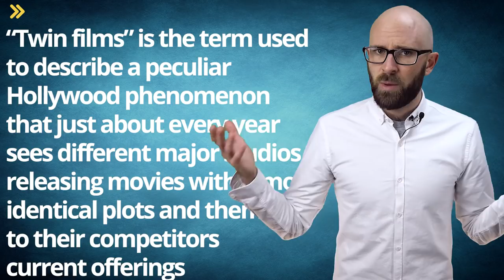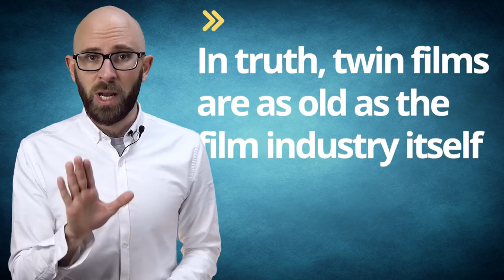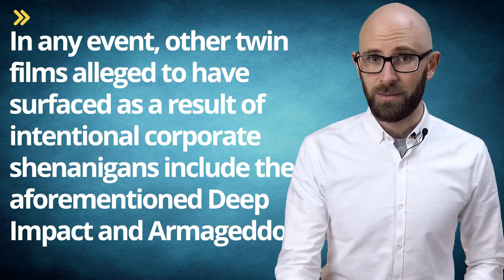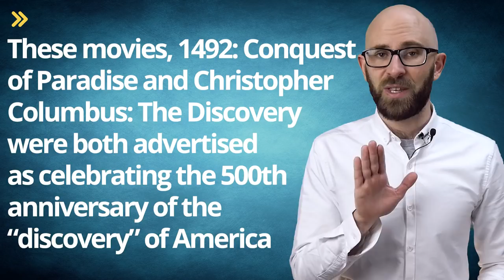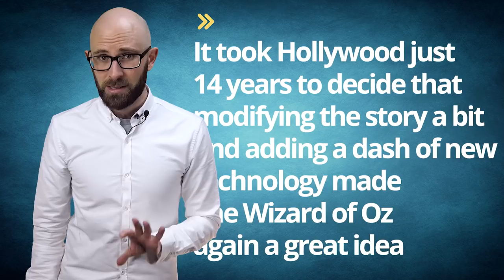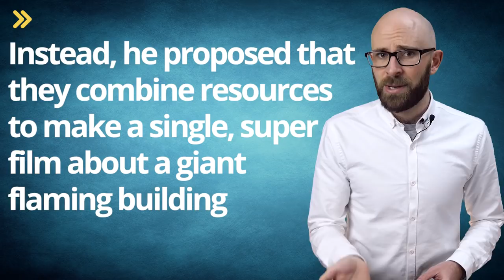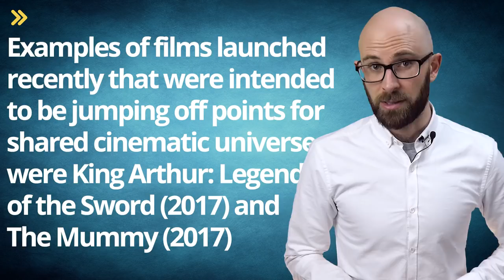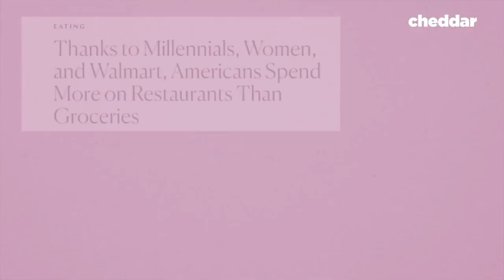What's Up With the Bizarre Hollywood Phenomenon of "Twin Films"?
In this video:

“Twin films” is the term used to describe a peculiar Hollywood phenomenon that just about every year sees different major studios releasing movies with almost identical plots and themes to their competitors current offerings. Popular examples of twin films include Deep Impact and Armageddon, two films released within weeks of one another that centred around saving the world from a giant meteor. Other popular examples include A Bug’s Life and Antz – animated films about ants rebelling against their hive. Then there’s Dante’s Inferno and Volcano – both of which are disaster films about volcanic eruptions. (As an idea of how common this is in Hollywood, all of these films were released between 1997 and 1998.)